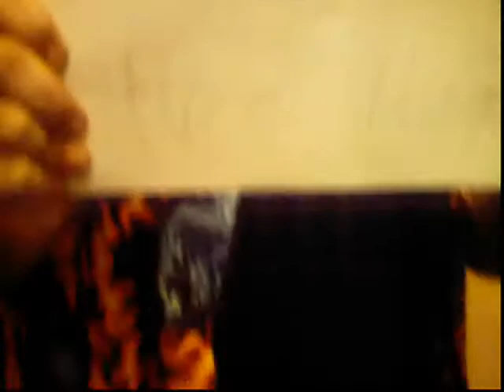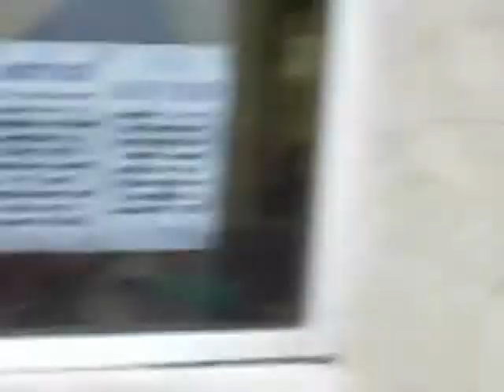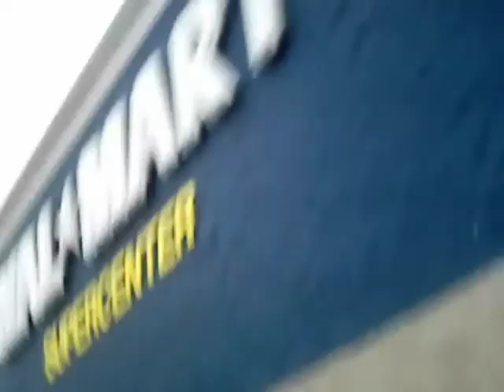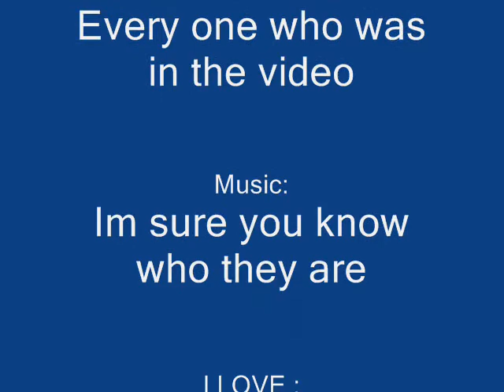Crazy stunts preview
just people being crazy and stuff and doing random stuff its really interesting so please comment and tell what you think